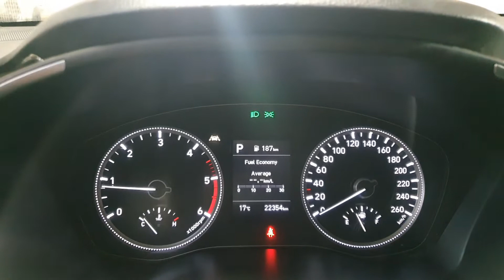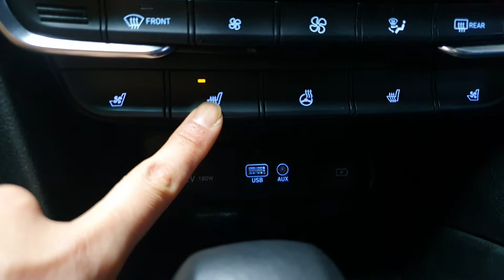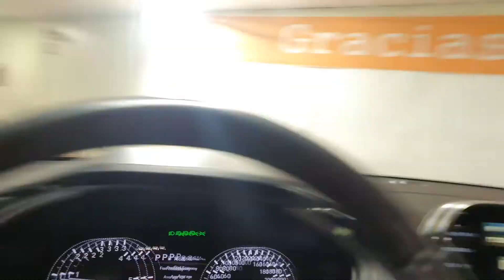2019 Hyundai Santa Fe TM 4WD **Full option**/038091